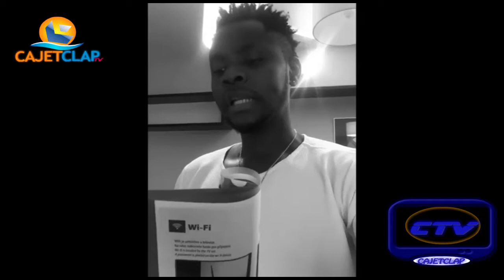KISS DANIEL Is NOT a Musician| Watch the PROVE.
Nigerian Singer Kiss Daniel could easily pass off as a comedian Watch these skits from Instagram
Kiss Daniel’s latest single “Yeba” has become a tune of choice on most playlists over the past few weeks and he follows up the release of the highlife tune with a video that embodies the spirit of the song.